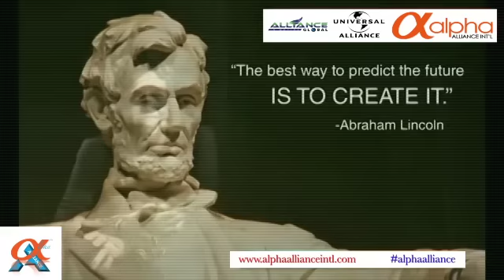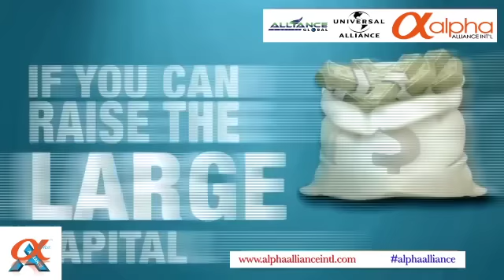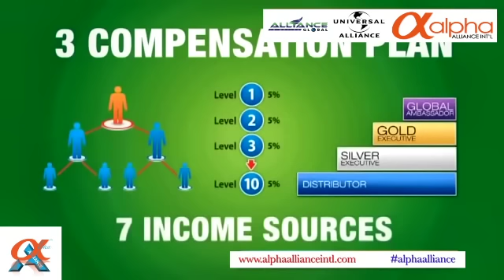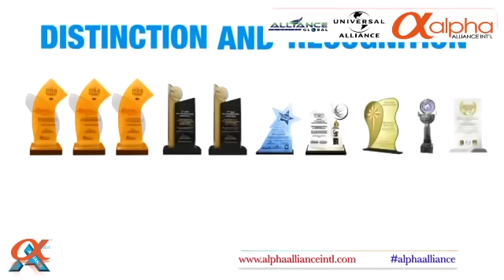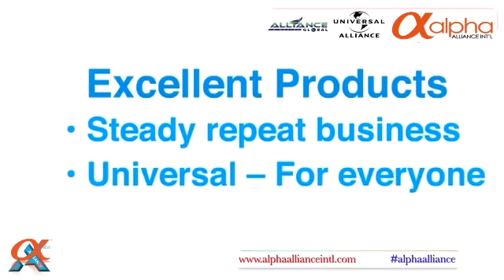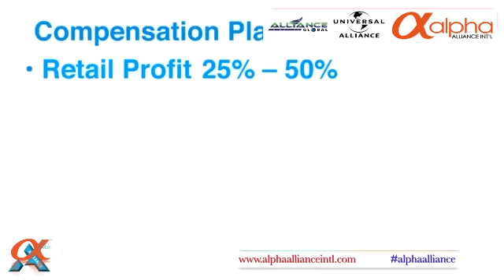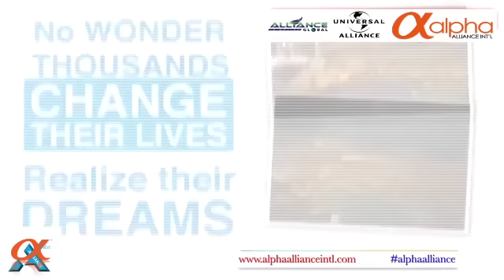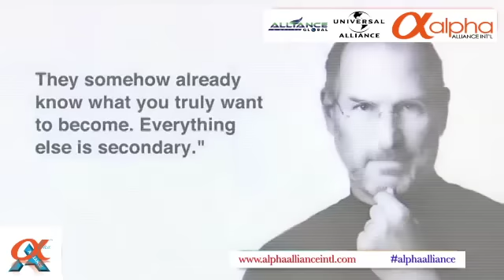ALPHA Alliance: Opportunity & Company Introductions